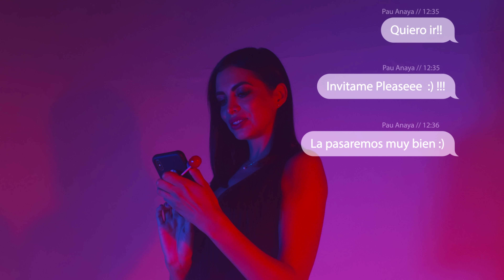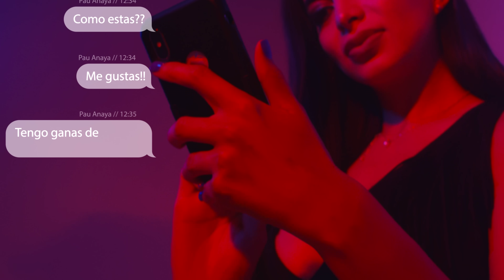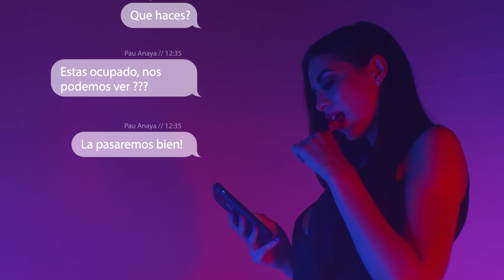HotSpanish - Fama ft. Go & Mara (Video Oficial)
(Conciertos)

Guadalajara (Domingo 11 de Noviembre)
Lugar: C3stage

Ciudad Juarez (Viernes 16 de Noviembre)
Lugar: Auditorio INBA

Monterrey (Domingo 18 de Noviembre)
Lugar: Cafe Iguana

CDMX (Sabado 24 de Noviembre)
Lugar: Foro Serpentino, Coacalco

CREDITOS

Trap Carnales (The Producers)

Productor

Yova The Magic Maker "El Tortas" (Ingeniero De Grabacion)